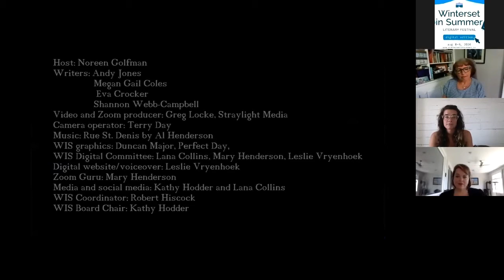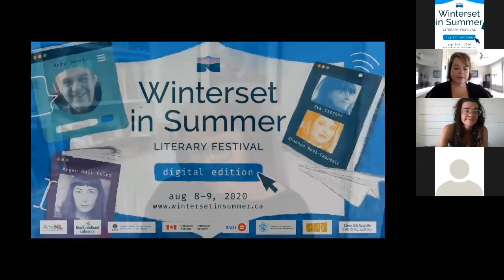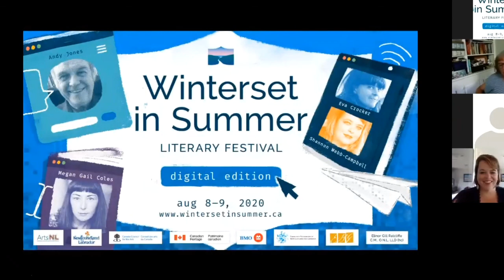Eva Crocker and Shannon Webb-Campbell at 2020 Winterset in Summer Literary Festival Digital Edition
Eva Crocker and Shannon Webb-Campbell reading and interviewed by Noreen Golfman at the 2020 Winterset in Summer Literary Festival Digital Edition. August 2020.

Host: Noreen GolfmanWriters: Andy Jones, Megan Gail Coles, Eva Crocker,  Shannon Webb-Campbell

Video and Zoom producer: Greg Locke, Stray Light Media, Inc.

Camera operator: Terry Day

Music: Rue St. Denis (Al Henderson). From: Al Henderson, Urban Landscape. Cornerstone CRST CD-108. Used courtesy of Al Henderson

WIS graphics: Duncan Major, Perfect Day

WIS Digital Committee: Lana Collins, Mary Henderson, Leslie Vryenhoek
Digital website/voiceover: Leslie Vryenhoek

Zoom guru: Mary Henderson

WIS Coordinator: Robert Hiscock
WIS Board Chair: Kathy Hodder

Patron: Elinor Gill Ratcliffe, C.M., O.N.L., LLD(hc)

Arts NL
Government of NL

Canadian Heritage

BMO
Community Foundation of NL

Emma Butler Gallery

Special thanks to Her Honour Lieutenant Governor Judy Foote and staff at Government House